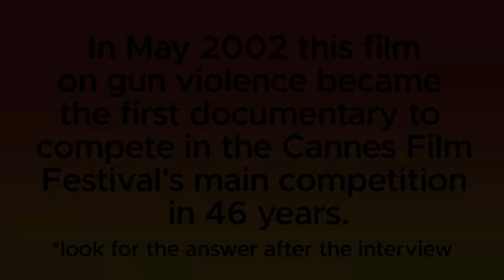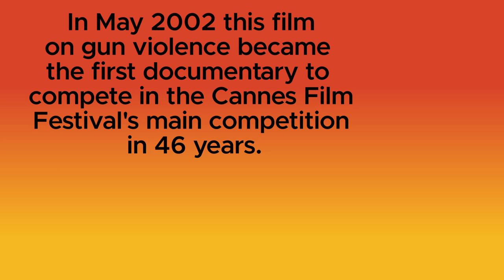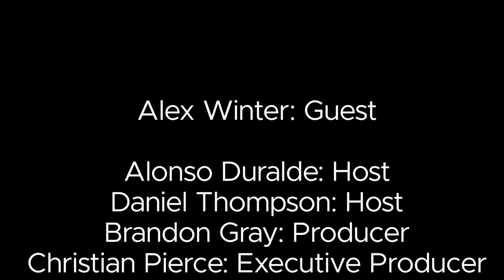Documentary Filmmaking Essentials with Alex Winter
This week hosts Alonso Duralde and Daniel Thompson are joined by actor and filmmaker Alex Winter. Well known for his character-driven and emotional documentaries, Alex shares his journey from acting to NYU film student to acclaimed documentarian, dissecting the societal impact of technology on marginalized groups.

Alex discusses his pivotal works "Deep Web" and "The YouTube Effect," revealing how he adapts stories to serve their emotional arcs and the complexities of managing vast amounts of footage. Alex also shares his thoughts on the evolving landscape of film distribution, the parallels between the film and music industries post-Napster, and the indispensable role platforms like Kanopy play in preserving and presenting diverse cinema.

Their discussion highlights the challenges of documentary filmmaking, the influence of historical filmmakers, and Alex's latest projects. Plus, Alex, Alonso, and Daniel share some must-watch documentaries available on Kanopy, including recommendations like "Man on Wire" and "Faces Places." Whether you're a documentary aficionado or new to the genre, this episode promises to be a captivating exploration of the art and impact of documentary cinema.

by entering your library card information or university login when prompted.

Producer: Brandon Gray
Executive Producer: Christian Pierce
Graphic Design: Aleksandra Jelic
Produced by Bramble Jam Podcast

Photo by Rick Wenner

Times Codes
00:00 Introduction
10:01 Alex Winter discusses production processes and challenges.
13:56 Societal impact and individual stories.
19:10 Alex’s struggle with indie filmmaking made him turn to docs.
24:02 YouTube documentary focused on emotional stories.
27:13 Struggles in the art and entertainment industry.
28:06 Challenges releasing independent films.
37:38 Prioritize meaningful films over mainstream success.
38:35 The impact of the writer’s strike leads to developing multiple projects.
41:46 Documentary filmmakers inspire a vibrant, active life.